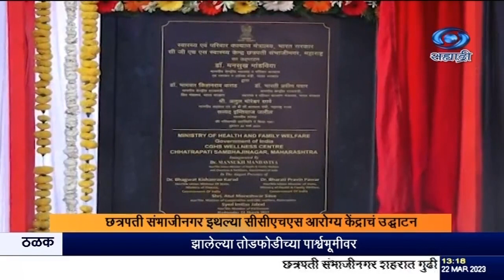छत्रपती संभाजीनगर इथल्या सीसीएचएस आरोग्य केंद्राचं उद्घाटन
दि.२२.०३.२०२३ :
     गुणवत्तापूर्ण आरोग्यसेवा ही आपली जबाबदारी असल्याचं सरकार मानत असून सीसीएचएस अर्थात केंद्र सरकारी आरोग्य सेवा  अधिकाधिक अद्ययावत करण्यासाठी पावलं उचलण्यात येत असल्याचं केंद्रीय आरोग्य आणि कुटुंब कल्याणमंत्री डॉक्टर मनसुख मांडविया यांनी म्हटलं आहे.
     छत्रपती संभाजीनगर इथल्या सीसीएचएस आरोग्य केंद्राचं उद्घाटन आज मांडविया यांच्या हस्ते झालं त्यावेळी ते बोलत होते. केंद्र सरकारी कर्मचारी आणि निवृत्तीवेतनधारक तसंच त्यांच्या कुटुंबियांना गुणवत्तापूर्ण आणि सुलभ आरोग्यसेवा या केंद्राच्या माध्यमातून मिळेल, असा विश्वास त्यांनी व्यक्त केला. यावेळी केंद्रीय आरोग्य राज्यमंत्री डॉक्टर भारती पवार उपस्थित होत्या. सरकारचा भर प्रतिबंधात्मक उपचारांवर असून आरोग्य क्षेत्राच्या बळकटीकरणासाठी विविध पावलं उचलली जात असल्याचं डॉक्टर पवार यांनी यावेळी सांगितलं.
      २०१४ पूर्वी २५ शहरांमध्ये सीजीएचएस केंद्र होती. ही संख्या वाढून आता ७९ वर पोहोचली असल्याचं त्या म्हणाल्या.
     छत्रपती संभाजीनगर इथं सीजीएचएस केंद्रांची मागणी प्रत्यक्षात आणल्याबद्दल केंद्रीय अर्थ राज्यमंत्री डॉक्टर भागवत कराड यांनी मनसुख मांडविया यांचे आभार मानले.